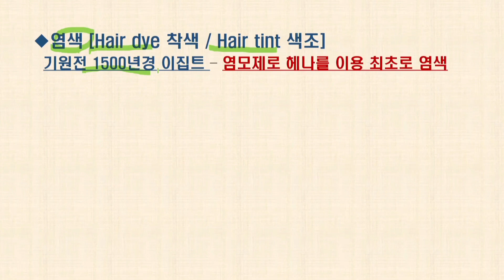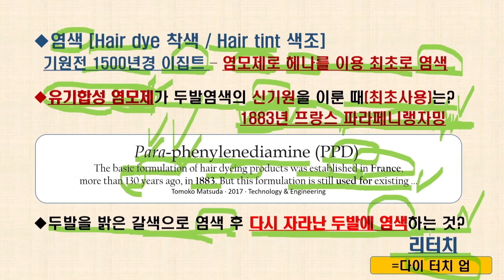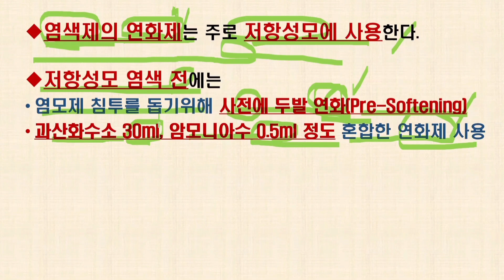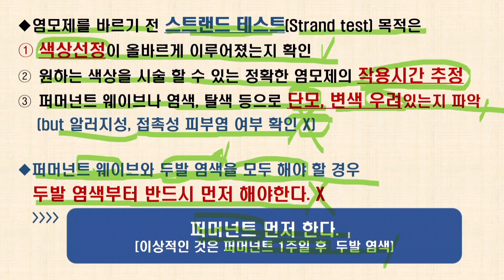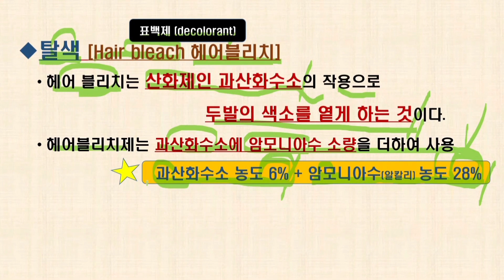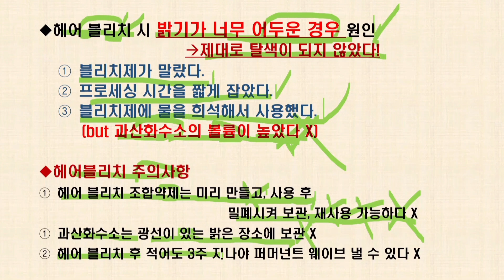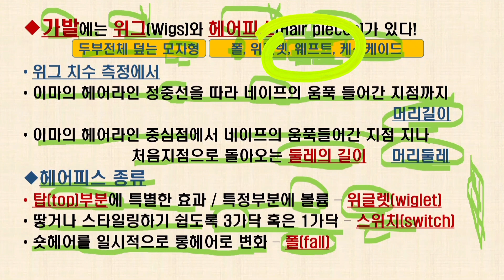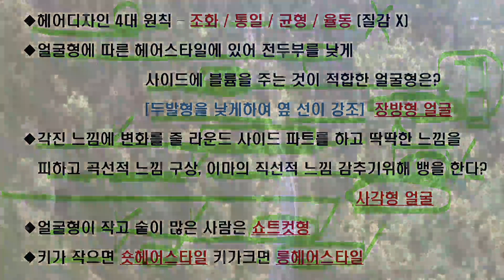미용기능사 필기 벼락치기 기출 스피드 암기노트 5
스크립트와 함께 공부하시려면 아래를 클릭!
영상의 모든 내용이 담겨있는 미용기능사 pdf 전자교재 다운로드 바로가기
크몽 (핸드폰에서 바로 다운로드 하실 수 있습니다.)
마플샵에서 다운로드 (PC 노트북에서 다운로드 하실 수 있습니다.)

미용기능사 필기 기출 스피드 암기노트 시리즈입니다.

핵심이론 정리와 기출문제 풀이를 동시에 할 수 있도록
문답식으로 구성하고 간략한 설명과 암기팁을 곁들여 최대한 단기기억이 시험장까지 지속되도록 하였습니다!

지난 10년간 기출문제와 CBT 복원문제 약 1500개 이상을 분석한 방대한 분량을 다루었습니다.

스피드 암기노트는
자세한 이론설명은 생략하고
문제은행식 시험에 최적화된 공부법으로

핵심내용을 여러번 들어서
자연스럽게 암기하실 수 있도록
제작한 영상입니다.

굳이 화면을 보시지 않아도
길에서 차안에서 이동중에
음악듣듯이 차분하게 몇번들어보시고
문제를 풀어보시면
암기내용이 자연스럽게 떠오르면서
훨씬 잘 풀리실거라 확신합니다.

시험직전에 보시는 것도 추천드립니다.

구독 꾸욱 눌러주시면
영상이 업데이트 될 때마다 쉽게 찾으실 수 있습니다.

채널을 운영하는 최고의 원동력이 되오니

시청 후 그냥 지나치지마시고
구독 한번 꾸욱.
합격후엔 댓글하나 남겨주시면
정말 너무나 감사하겠습니다.

영상에 사용된 동영상 출처 : pexels 무료영상
영상에 사용된 음악 출처 : 키네마스터편집프로그램